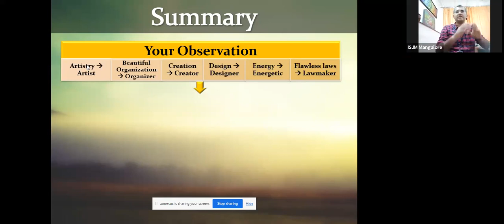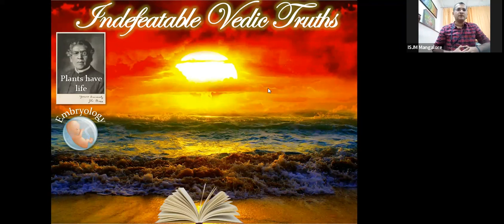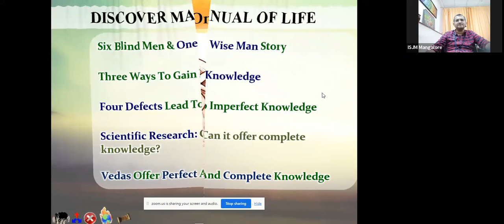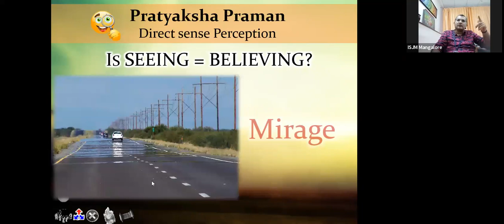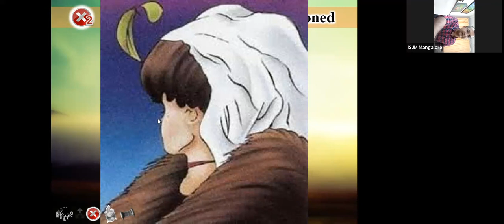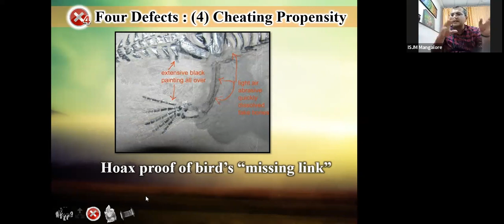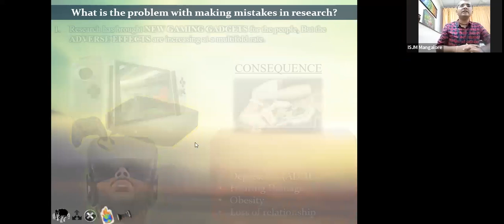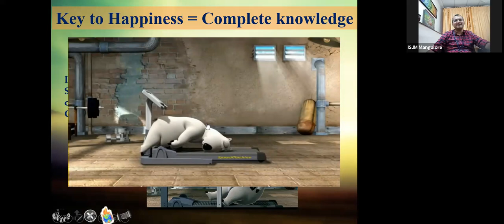DYS 3: DISCOVER YOUR SELF: The Manual of Life by Dr Sushil Chugh(HG Sutapa Das)